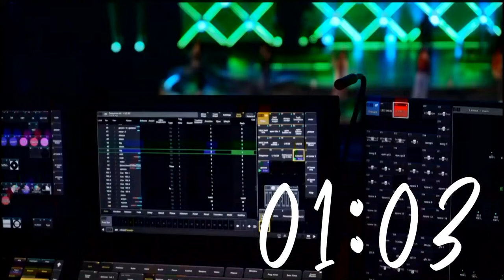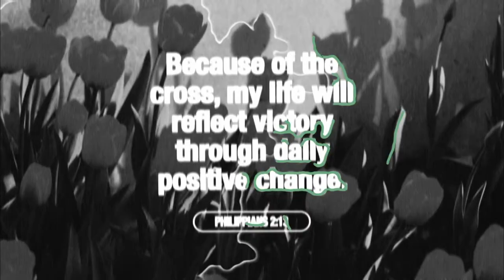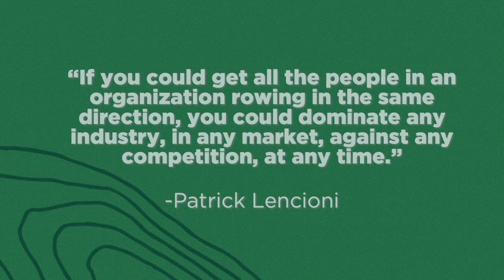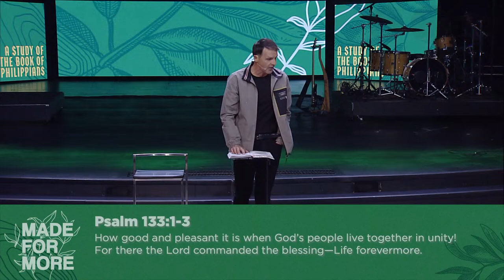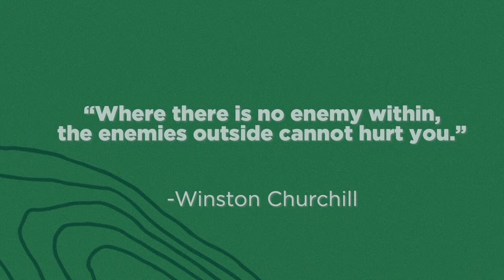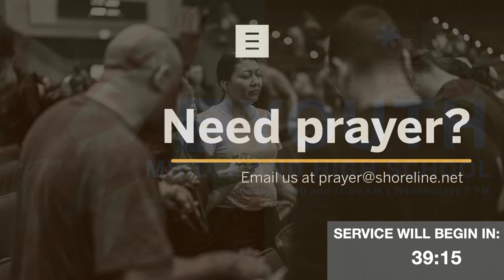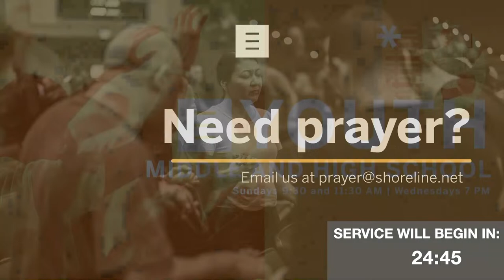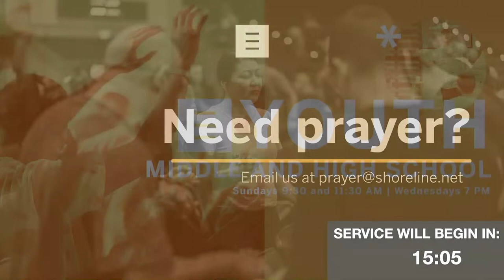Made for Victory | Full Service | Made for More | Shoreline Church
Continue your spiritual journey with Pastor Rob Koke in the "Made for More" series, focusing this week on "Victory through Unity." In this insightful message, we dive into how unity under Christ’s love empowers us to overcome life's challenges. Discover biblical strategies from Philippians that foster harmony and strength within our community, allowing us to achieve collective and individual victories. Join us for an inspiring service that will deepen your faith and encourage you to unite in purpose and action. 🕊️✨

To support this ministry and help us continue to reach people all around the world